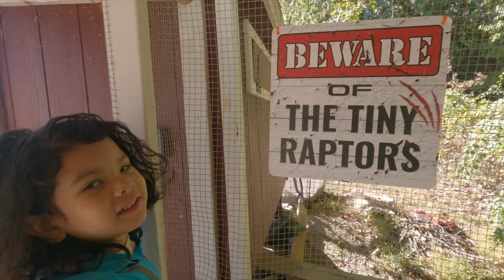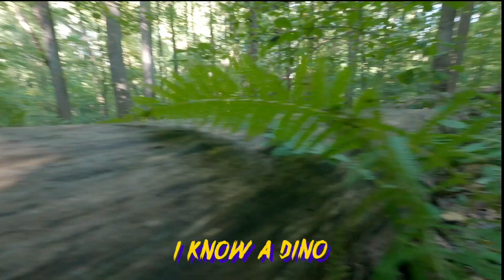S1:Ep3 Asteroid!! How Birds Evolved and Tardigrades Survived Dino Extinction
@mosspiggypop Ranger River and Mossy the moss piglet travel back in time to the land of the dinosaurs. Together they learn about the connection between dinosaurs and birds. But watch out for that asteroid!

A special thanks to the musicians and studios that helped create the Chickens! album:
Guitar: Justin Lewis
Bass: Craig Akin
Trumpet: Pete Martin

Pio Pio Beat: The Big Sound Co.
Mix/Master: Skyler Taylor